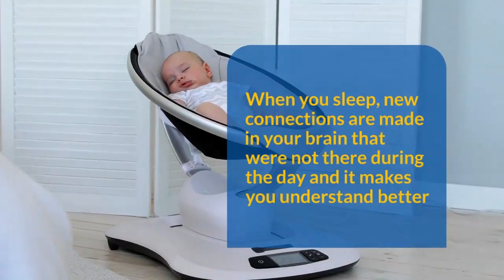more sleep in less time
sleep more , why you should sleep more